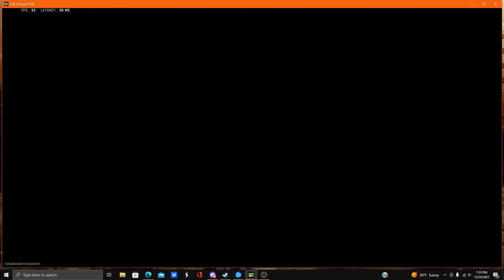DMZ Antics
DMZ with some crazy antics and poor audio